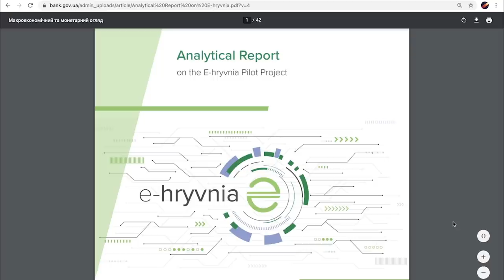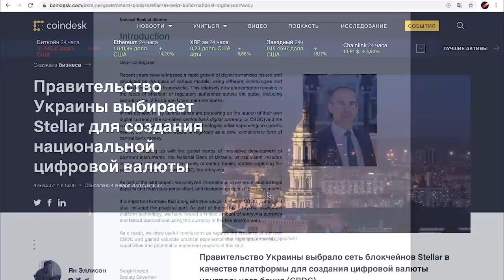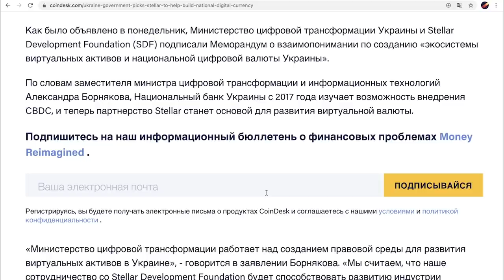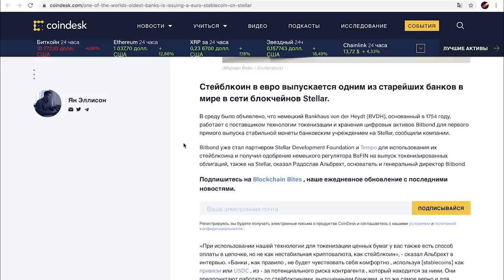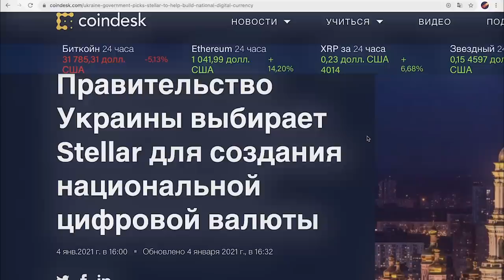УКРАИНА ТОЛЬКО ЧТО ВЫБРАЛА STELLAR ДЛЯ СОЗДАНИЯ НАЦИОНАЛЬНОЙ ЦИФРОВОЙ ВАЛЮТЫ!!! Ну вот и началось